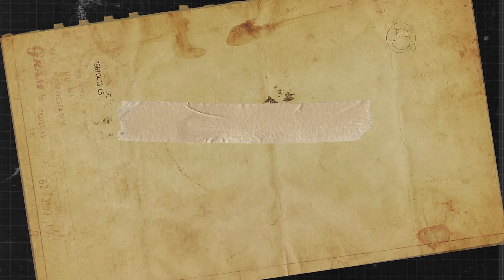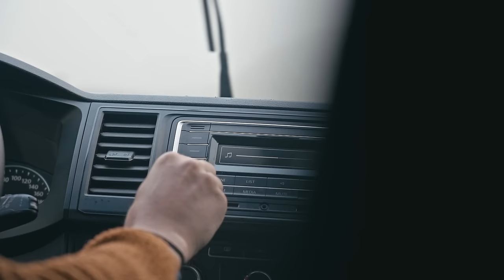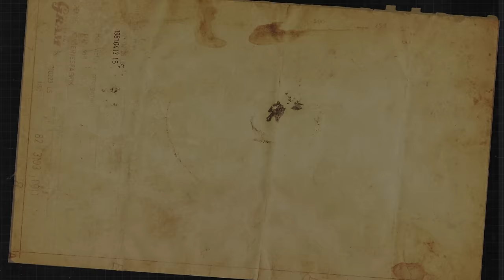L'UOMO PIÙ SOLO D'ISLANDA 🇮🇸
L' Islanda è un paradiso naturale, ma non è semplice viverci. Anzi, è uno dei paesi con la più bassa densità di popolazione al mondo. Qui infatti, è molto facile vivere totalmente isolati e immersi nella natura. Ma si può essere anche felici?
Ho noleggiato un van e ho fatto il giro di tutta l'Islanda per raggiungere le zone più impervie e desolate per capire in che modo sono felici le persone che hanno scelto di vivere in solitudine. Non è andata proprio come mi aspettavo, ma proprio prima di gettare la spugna ho incontrato sul mio cammino Friwilli, uno scultore di ossa di orca, che mi ha raccontato la sua fantastica storia.

Buona visione 💛

💌  NEWSLETTER  DELLA FELICITÀ  [ricevi 10 notizie felici dal mondo ogni 2 settimane]

TRADUZIONI ENG-ITA
Kayla Baker